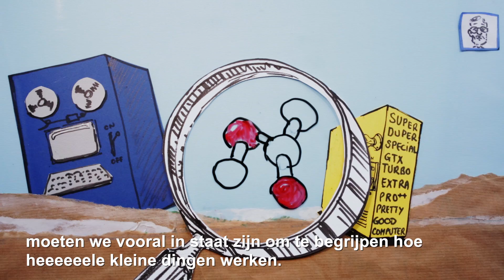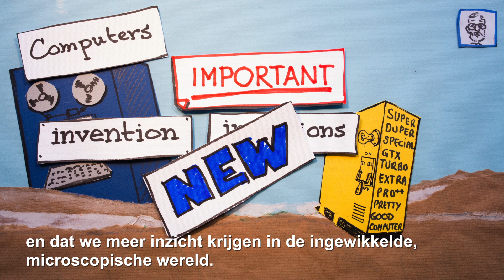Bernard van Heck - Christiaan Huygens jongerenprijs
Bernard van Heck is genomineerd voor de Christiaan Huygens prijs. Voor het eerst kunnen ook jongeren op hun favoriete wetenschapper stemmen.

Vind jij dat Bernard de prijs moet winnen? Stem hem dan naar de overwinning op
Je maakt daarnaast kast op een Virtual Reality bril.

Over Bernard van Heck

Bernard van Heck is een wetenschapper en verbonden aan de Yale University, in New Haven USA. Bernard doet onderzoek naar het ontwerpen van een kwantumcomputer. Een soort supercomputer die op een geheel andere wijze dan elke andere computer werkt. Een van de belangrijkste dingen waartoe de computer in staat zal zijn, is om hele grote getallen te verdelen in een begrijpelijke som. Het onderzoek naar de kwantumcomputer heeft de interesse van heel veel wetenschappers gekregen.